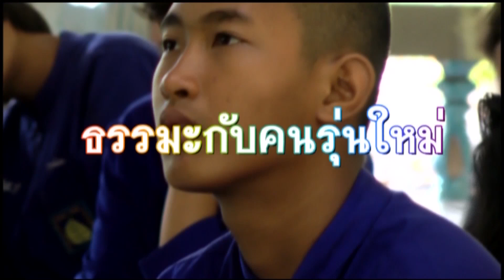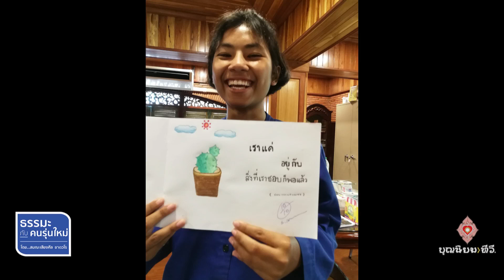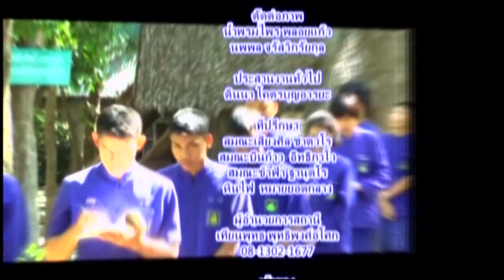660918 089 1 ธรรมะกับคนรุ่นใหม่ ตอน 1271